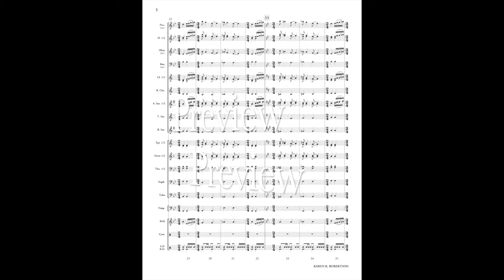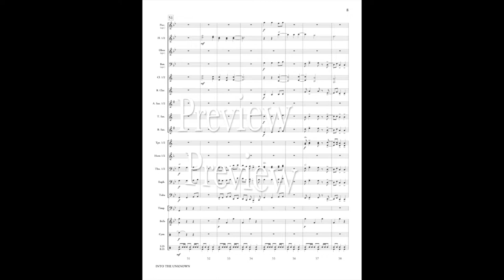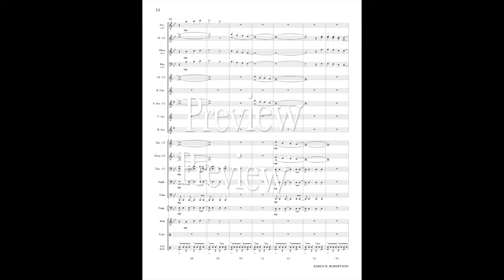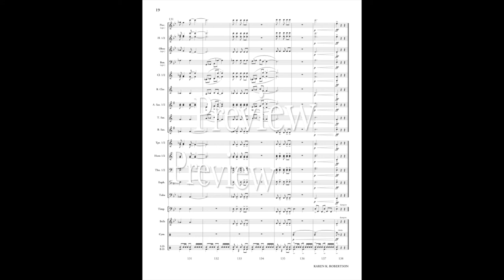"Into the Unknown" (Grade 2) by Karen Kachelmeier Robertson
Recording by Kansas State University

"Into the Unknown" was named Honorable Mention in the 2018 Female Band Composition Contest